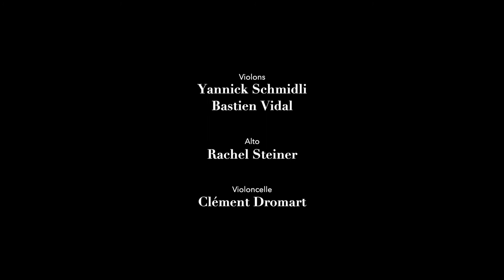Ludwig van Beethoven - Quatuor op 18 n°16 Allegro con brio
Avec
Bastien Vidal - Violon
Clément Dromart - Violoncelle
Rachel Steiner - Alto
Yannick Schmidli  - Violon

En 2021, beaucoup de projets étaient au programme pour l’Orchestre mais la pandémie en a malheureusement décidé autrement. Ce n’est pourtant pas ce qui a refroidi les troupes ragaillardies de l’Orchestre QuiPasseParLà, car en mai, les musiciennes et les musiciens se sont démenés pour jouer malgré tout et créer un super programme rediffusé en live.

Comme la musique vaut mille mots, voici le programme en image et musique (Enogat Bachmann, réalisation – Guillaume Defer, prise de son).

Afin de faire durer le suspens, une vidéo sera publiée périodiquement afin de vous tenir en haleine d’ici à nos prochains concerts